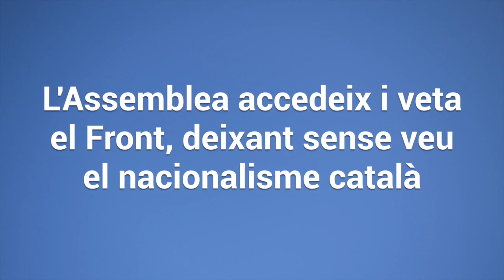El vet de l'ANC al Front Nacional De Catalunya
La "indenpendentista ANC" veta partits independentistes al seu debat.
És gaire democràtic deixar sense veu una part dels catalans?
Allibera el teu país! Vota el FNC.